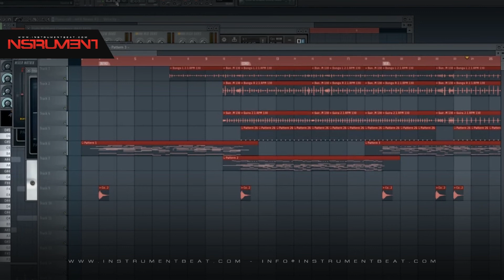Bachata Romantica 003 - Beats en venta - Beats for sale - Instrumentales - Pistas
FILE : Instrument2015   Bachata Romantica 003 04